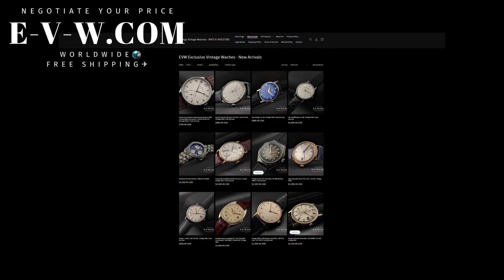Omega Oversize Jumbo / cal.283(30T2) / Ref. 2256 Vintage 1947